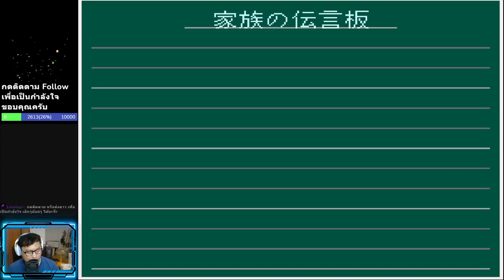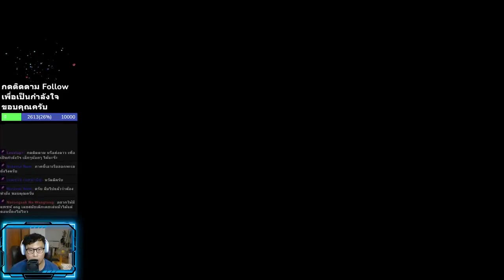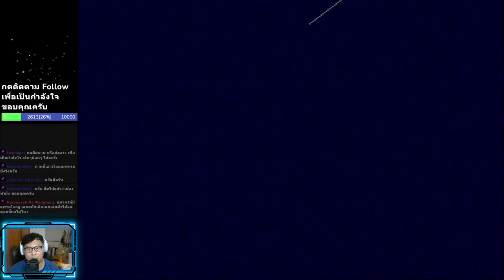Umi no Nushi Tsuri (Super Famicom)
กดติดตามให้หน่อยน๊าาาา ทั้งช่องยูทูปและเฟสบุ๊ค, อัพเดทตลอด ขอบคุณครับ

จอยเกมไร้สาย

จอยพวงมาลัยรถแข่งสำหรับ PC, PS 5 4 3